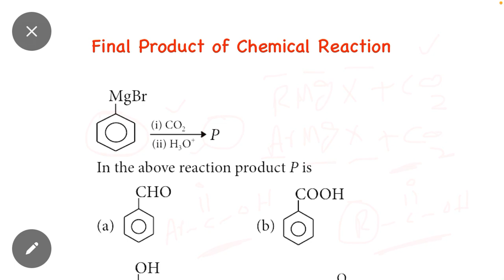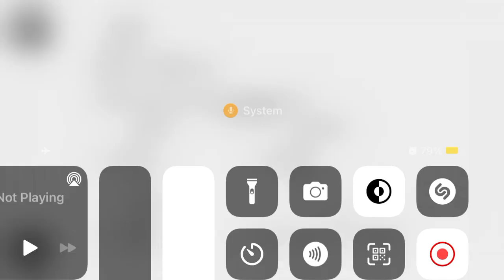Final Product of Chemical Reaction